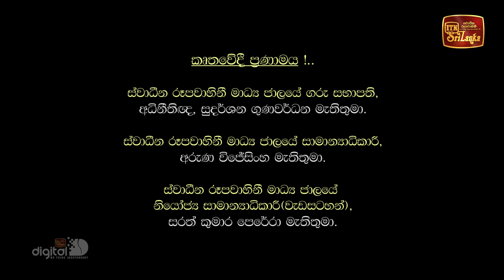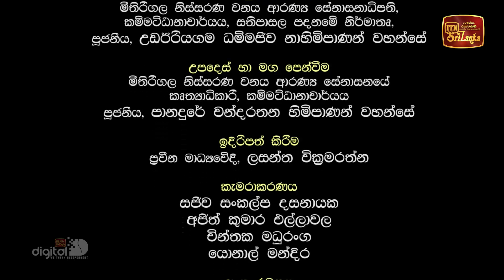Sathipattana Vivarana | සතිපට්ඨාන විවරණ - (2023-07-22) | ITN